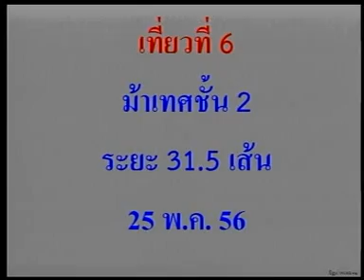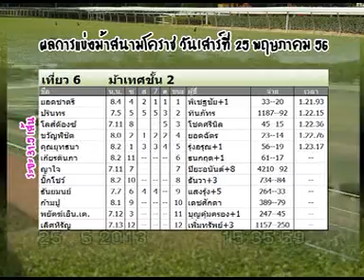ม้าแข่งสนามโคราช เสาร์ที่ 25 พค.56 เที่ยว 6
เที่ยวที่ 6 วีดีทัศน์บันทึกการแข่งม้า ประจำวันเสาร์ที่ 25 พฤษภาคม 2556  ณ สนามกีฬาทหาร เมืองโคราช

ความดีเป็นของสนามม้าโคราชครับ  ผมแค่คนส่งต่อ